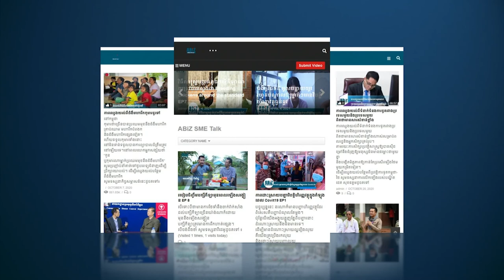លោក ហុង ភា នាយករដ្ឋបាលព្រៃឈើ ខេត្តរតនគីរីបង្ហាញចំណាប់អារម្មណ៍ចំពោះឈើប្រណីតម៉ៃសាក់ (ភាគ៤)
លោក ហុង ភា នាយករដ្ឋបាលព្រៃឈើ ខេត្តរតនគីរីបង្ហាញចំណាប់អារម្មណ៍ចំពោះឈើប្រណីតម៉ៃសាក់។